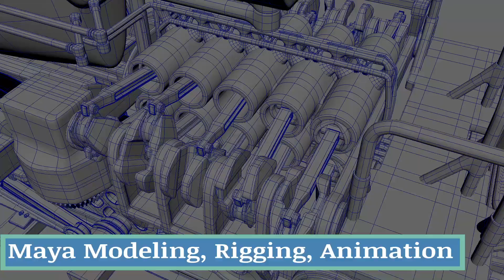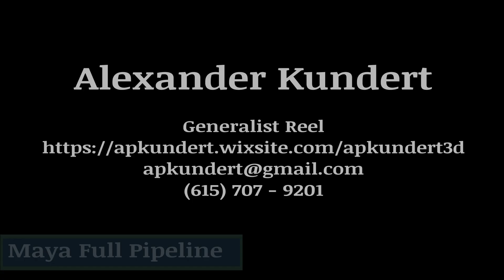Kundert Generalist Demo Reel